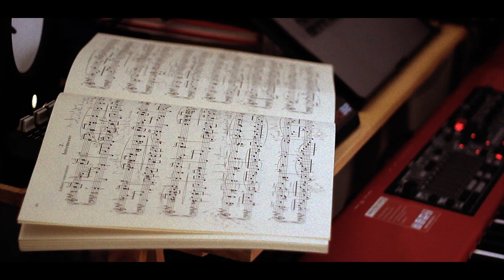YannickGValmorin - Piano improvisation/ Messed You Up (Daniel Mist cover)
Improvisation on "Messed You Up" ( Daniel Mist cover )